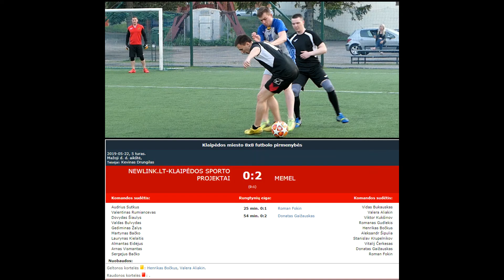"Newlink.lt-Klaipėdos Sporto Projektai" - "Memel" 0:2 (0:1)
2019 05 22 Klaipėdos miesto 8x8 futbolo "HUMMEL" pirmenybių 5 turo rungtynių "Newlink.lt-Klaipėdos Sporto Projektai" - "Memel" 0:2 (0:1) video apžvalga.